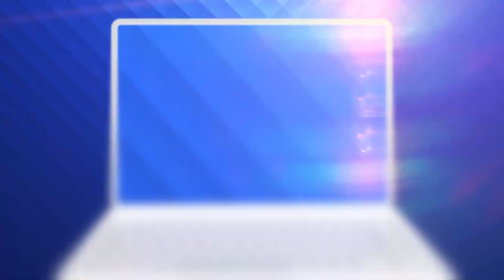Ce averi au noii judecători care vor ajunge la Curtea Constituțională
Trei noi judecători, unii controversați, vor ajunge la Curtea Constituțională, din luna iunie.